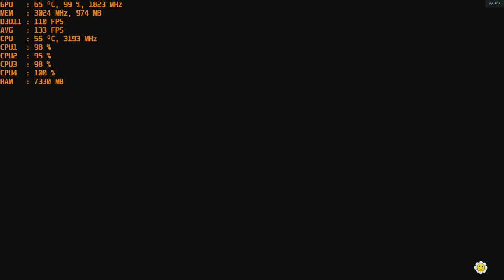Plants vs. Zombies: Battle for Neighborville - With The GT 1030 at 1080p & Intel I5 2400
*1080p med - 7:40

CPU: I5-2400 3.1ghz base - 3.4ghz turbo
GPU: MSI GT 1030 2gb GDDR5 OC
Ram: 12gb 1600mhz ddr3 (running at 1333mhz).
Res: 1080p low and med settings